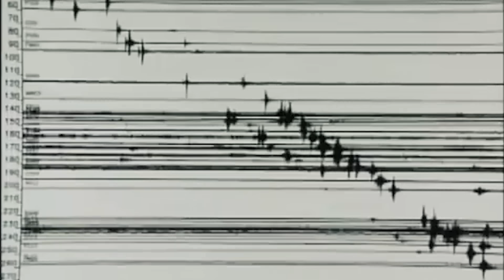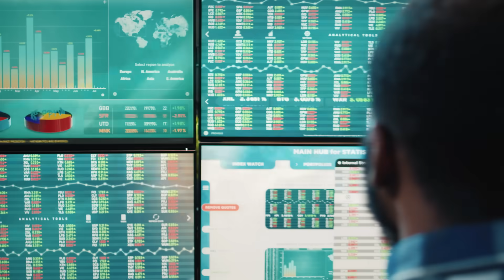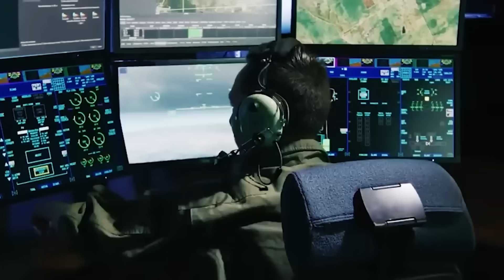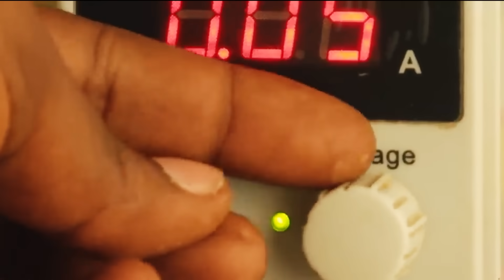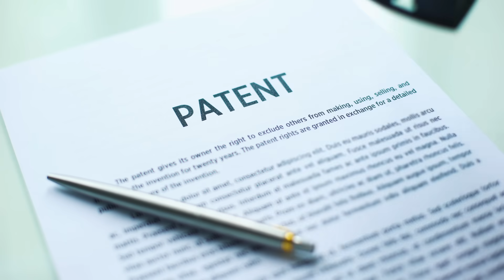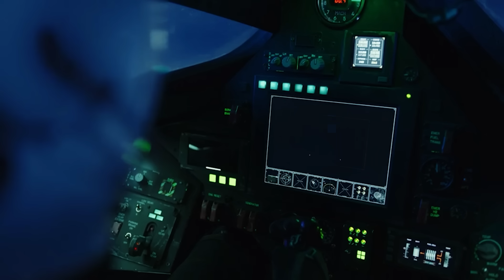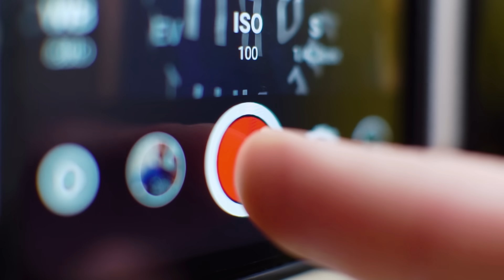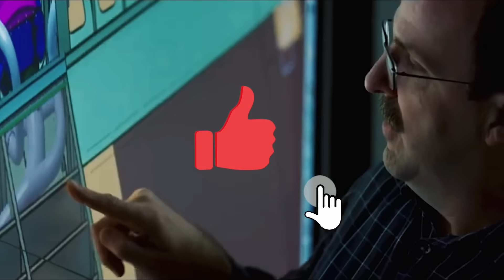Pentagon Confirms Military UFO Aircraft That Defies Physics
Rumors about the development of antigravity aircraft have been circulating since the 1980s. These rumors have faded and then flared up again. The latest powerful surge of public interest in the antigravity airplane project occurred in 2014. On the evening of November 29 of the year, residents of the southern parts of the UK and the east coast of the United States were startled by a strange noise. People heard a series of loud sounds that sounded like gunfire or explosions. Soon a recording of the noise, made by a London resident using a cell phone, was published on the Internet.